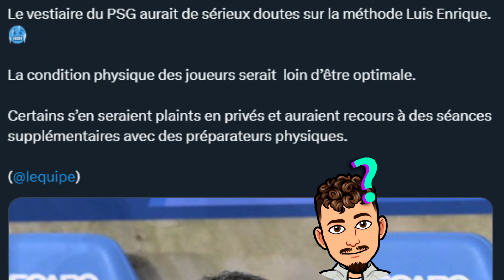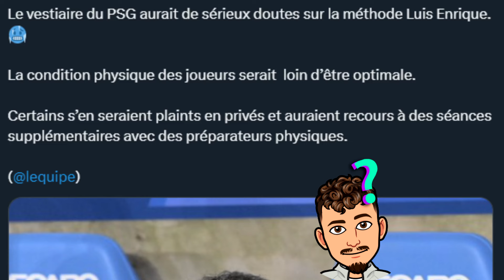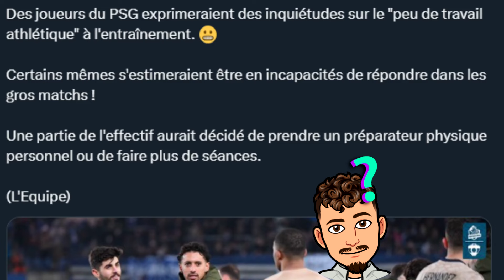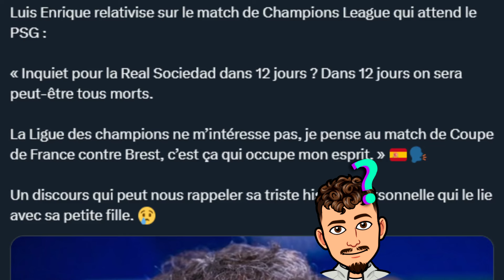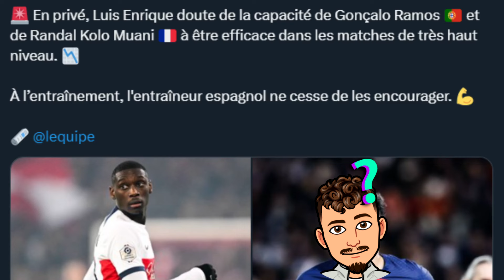Les joueurs du PSG se plaignent de Luis Enrique ! Luis Enrique doute de Kolo Muani et Gonçalo Ramos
Dans cette vidéo on parle de l'actu du PSG et notamment comme quoi les joueurs se plaignent de Luis Enrique et de ses entrainements !